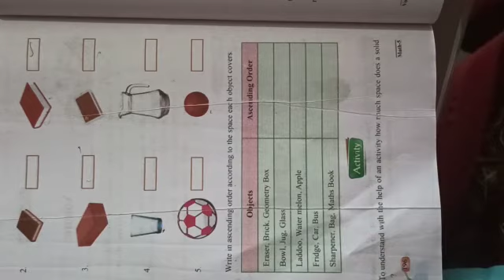Ch 9 Maths. 5th Class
By Harpreet Madam